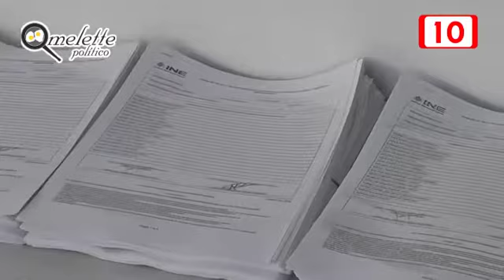CANCUN FUNCIONARIOS CASILLA